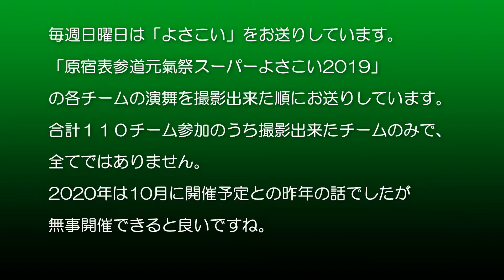ひとひら「高知県」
日曜日はヨサコイをお送りしています。原宿表参道2019　ひとひら「高知県」の演舞です。